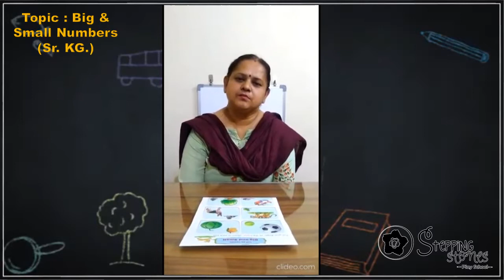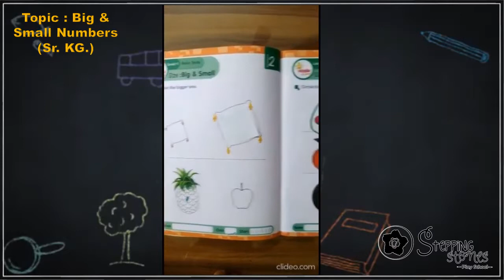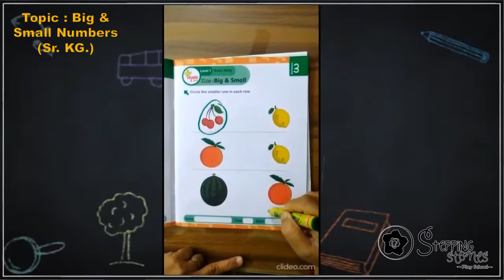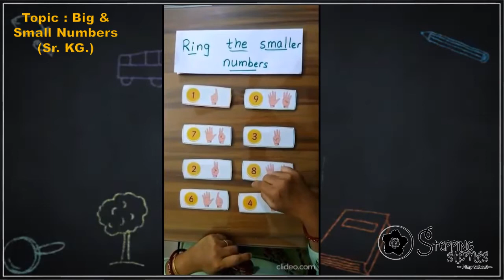Tutorial-13 : Small & Big Nos. (Sr. KG.)